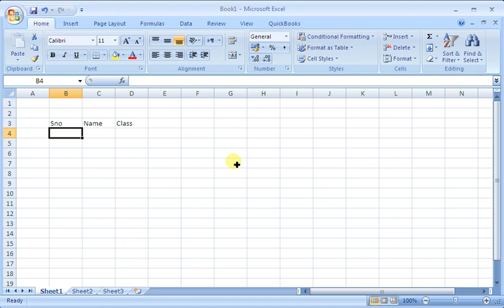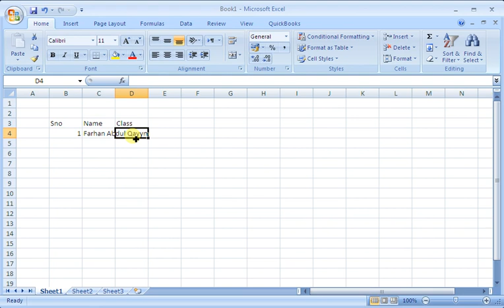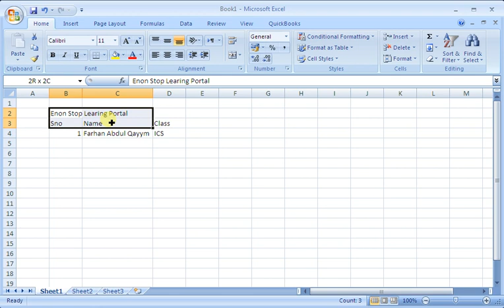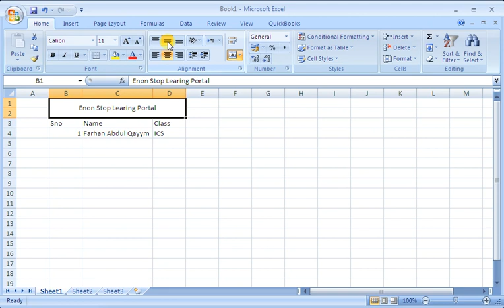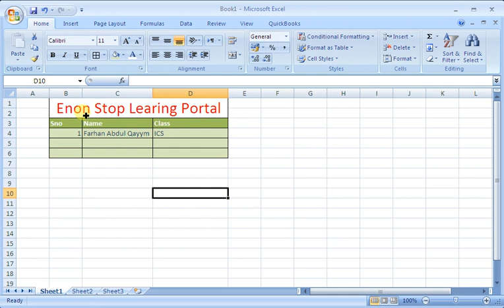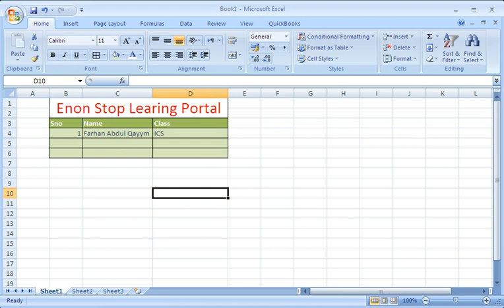Learn MS Excel Lecture 1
This is first video of Learners Room course series. and based upon the response received from you people, I will upload the second the video in shortest possible time.

All I need is love and support from you guys.